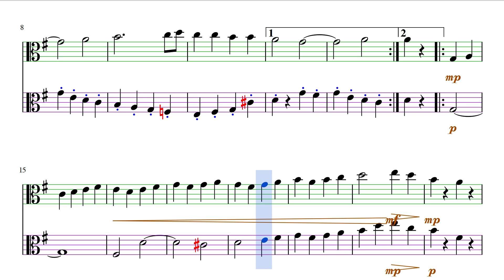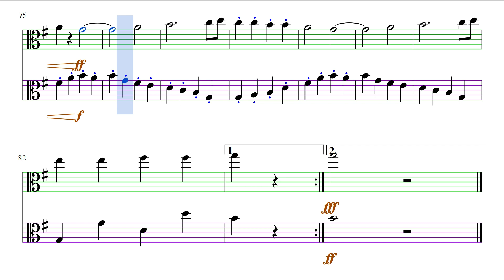베토벤 : 합창 교향곡 2악장 비올라 편곡 Beethoven : Symphony No. 9, 2nd Mvt. for Viola